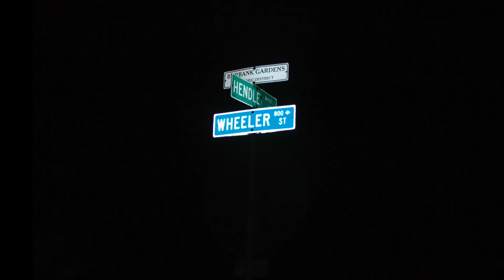SRPD Cold Case: Andre Grant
Late in the evening on April 10, 2006, Andre Grant was found, deceased in a locked garage, by his family members. Andre's car was still parked in the driveway but positioned in a way that Andre would not have parked it.